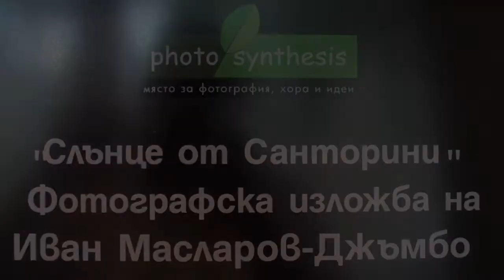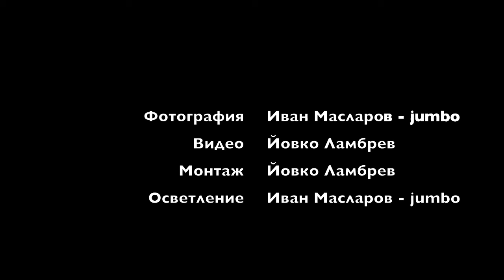"Слънце от Санторини" - интервю с Иван Масларов-Джъмбо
Фотографска изложба  „Слънце от Санторини" на Иван Масларов-Джъмбо
25 август -- 7 септември, Център ФотоСинтезис

„Слънце от Санторини" е покана да се върнем отново по стъпките на едно пътуване в магичния свят на острова.

интервю на Йовко Ламбрев